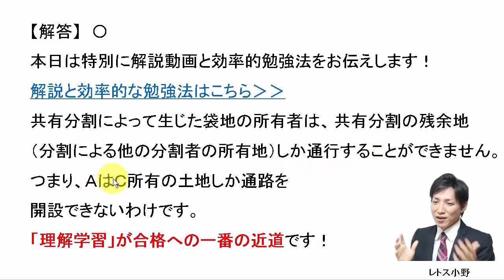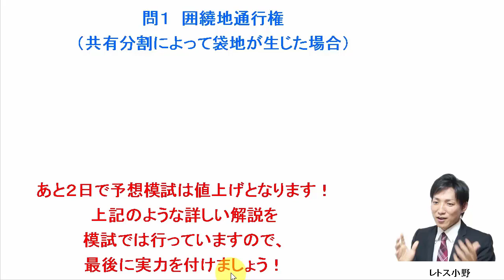【宅建過去問】9月18日の３問【レトス小野】宅建過去問解説